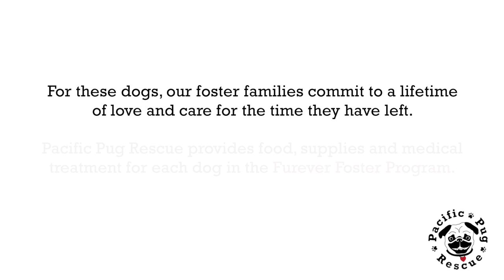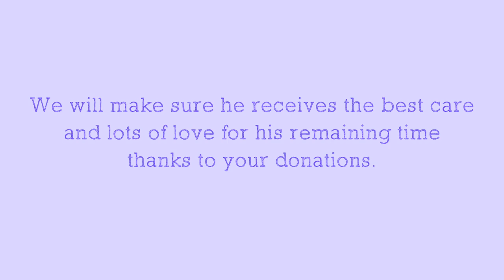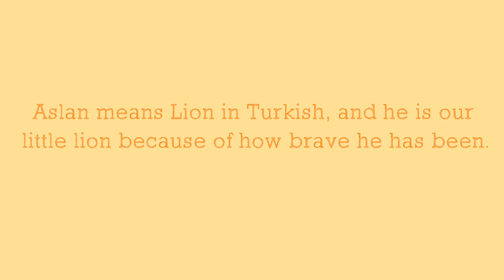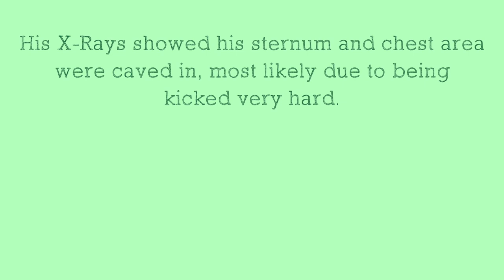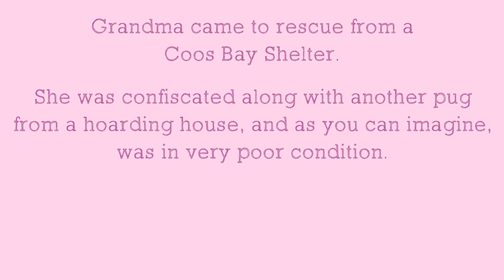Furever Fosters of Pacific Pug Rescue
On occasion, some of our pugs come into the rescue with a terminal illness, constant medical needs or have special emotional needs. These dogs are considered unadoptable, yet they are still able to live with a good quality of life. For these dogs, our foster families commit to a lifetime of love and care for the time they have left, and Pacific Pug Rescue provides food, supplies and medical treatment for each dog in the Furever Foster program.

Our only funding for this program comes from donations and sponsorships. We rely heavily on our supporters to help us continue to help these sweet seniors live a full, happy comfortable life.